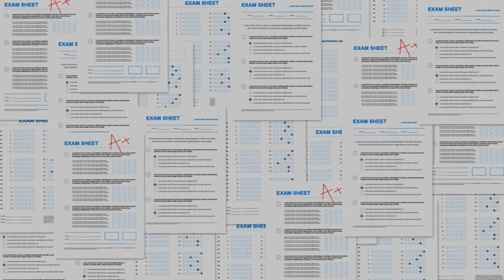Marksman in physics